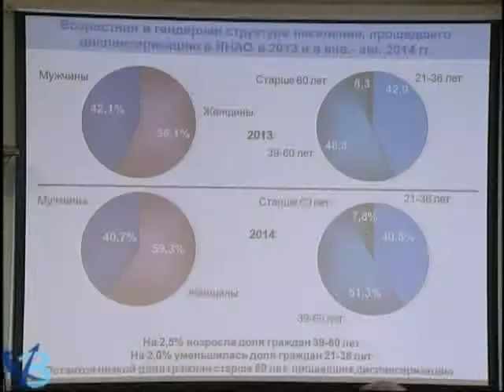О пользе диспансеризации 12+